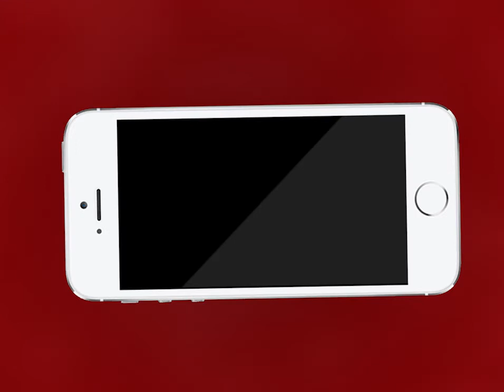AJMER NEWS | प्रदेश के रेजिडेंट डॉक्टरों ने दी हड़ताल की चेतावनी | MTTV INDIA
प्रदेश के रेजिडेंट डॉक्टरों ने दी हड़ताल की चेतावनी
जेएलएन सहित प्रदेश के रेजिडेंट डॉक्टरों ने अपनी मांगों को लेकर काली पट्टी बांधकर किया विरोध
रेजिडेंट डॉक्टर पिछले लंबे समय से अपनी विभिन्न मांगों को पूरी करने की कर रहे हैं सरकार से मांग
पीजी फीस वृद्धि वापस लेने की माँग
सीनियर रेजिडेंट के लिए 1 साल सर्विस बाध्यता समाप्त करने की मांग